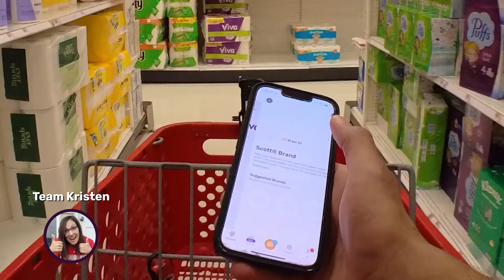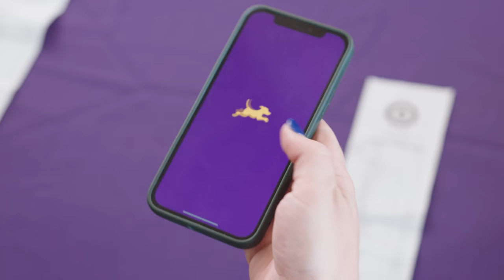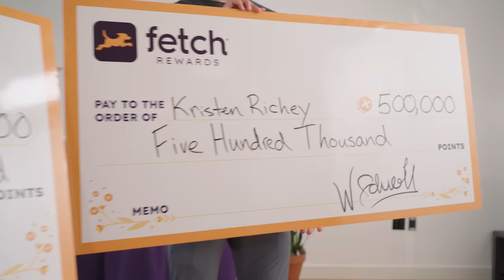Fetch employees hit the (shopping) baskets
Three Fetch employees face off in a race to help support teachers around the country. With 2,000,000 Fetch Points on the line, it's anyone's race to win. Watch and find out which Fetch employee will take home the prize to help benefit their teacher’s back-to-school wishlist.

DOWNLOAD FETCH ANDROID:
Fetch Rewards: Earn Gift Cards - Apps on Google Play